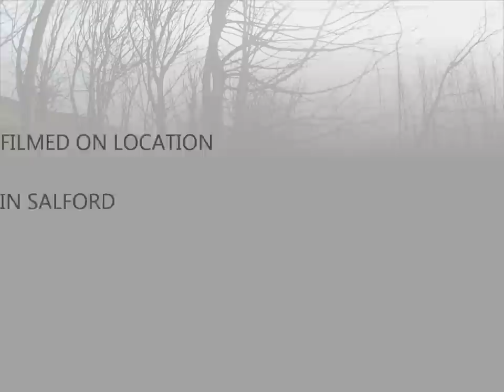Who says there's nowhere to Mountain Bike in Salford?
This is my first day testing my Go Pro Hero 2 so its just a no thrills edit of me and a few mates sessioning Salford's green belt out. Filmed around the river Irwell, Drinkwater park, 13 arches and Clifton country park ect

edited on Windows Moviemaker on windows 7